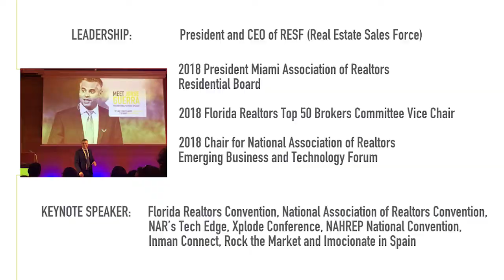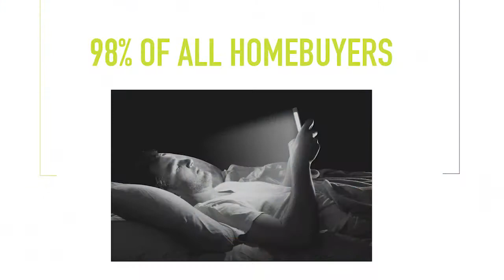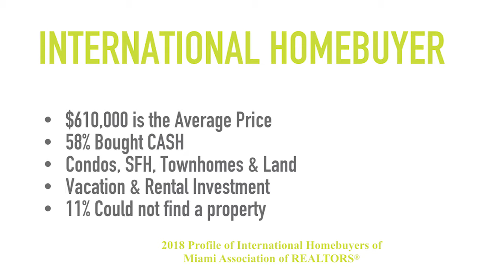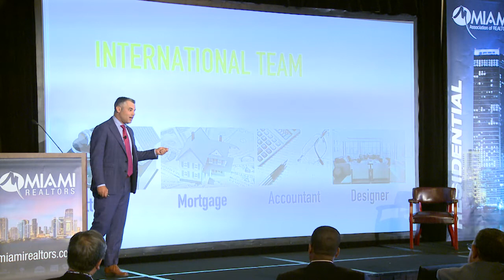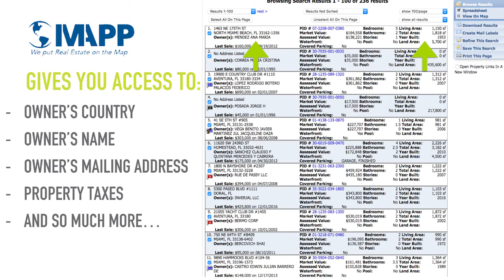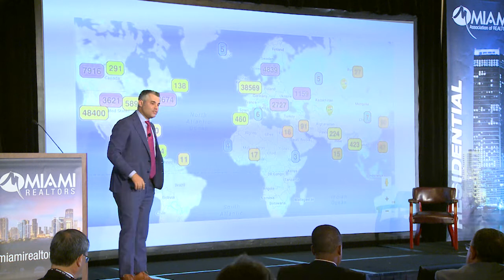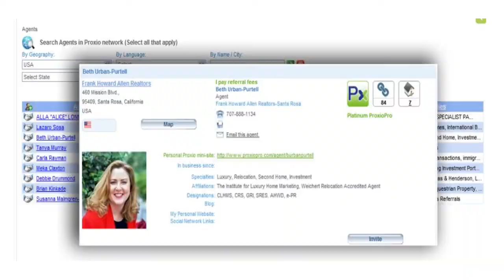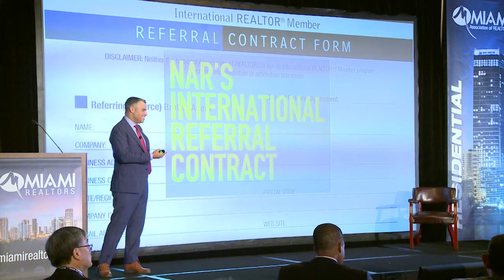International Real Estate at the Speed of Now • 2018 MIAMI International Congress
Jorge Guerra, 2020 Chairman of the Board for MIAMI REALTORS, talks about different tools to engage international clients at the speed of now.